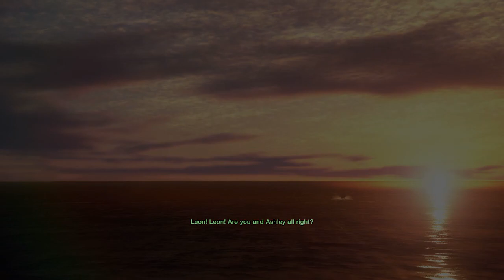I finished the Resident Evil 4 Remake so you don't have to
Streamed live right here on YT